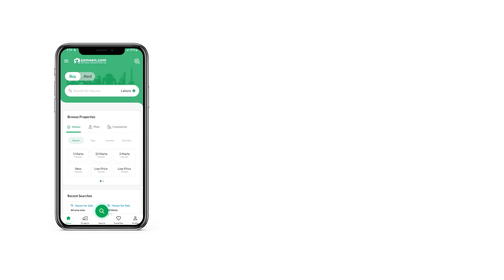120 SQYD HOUSE FOR RENT IN SAIMA ELITE VILLAS MALIR KARACHI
Saima elite villas 120 sq yrd
3Bed DD
Drawing room
Tv Lounge
Kitchen